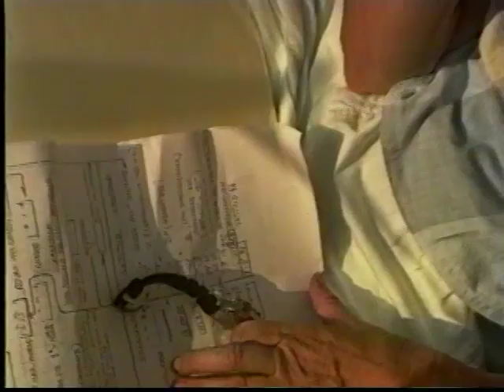VIAJE DEL OCEANA EN 1992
RECORRIDO DE  ACAPULCO A IXTAPA IDA Y VUELTA